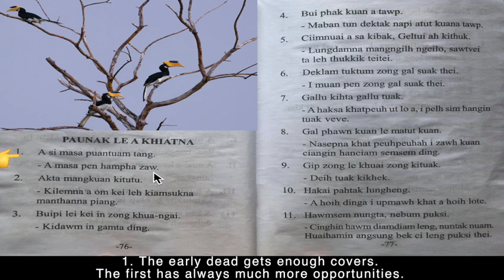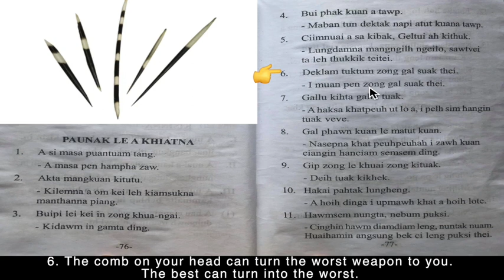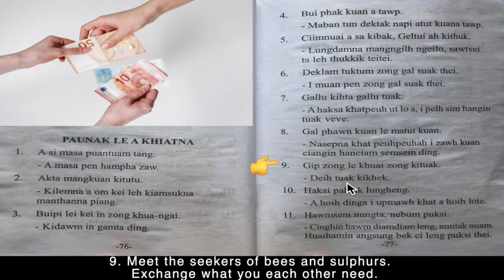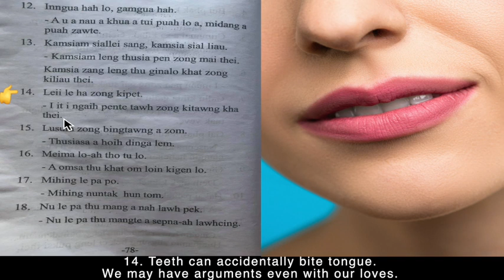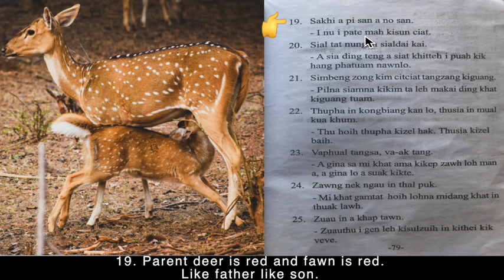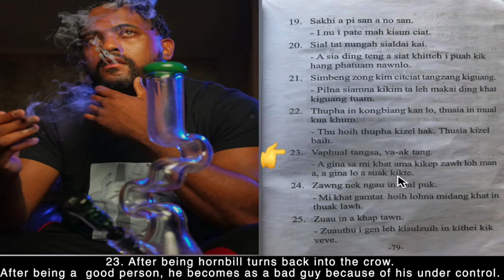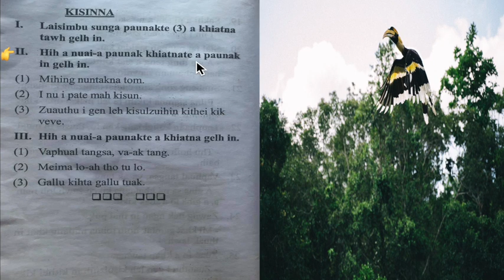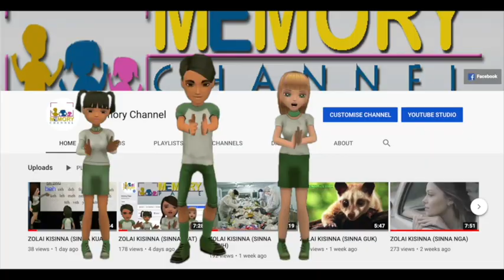The Zomi Proverbs And Definitions (Paunak Leh A Khiatna)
ZOLAI SIMBU TANNIH - SINNA SAWM NIH LEH GUK (ZOMI LANGUAGE)
Abanban in hong hanciam toto lai nung ei. Tha nongpiak nading un